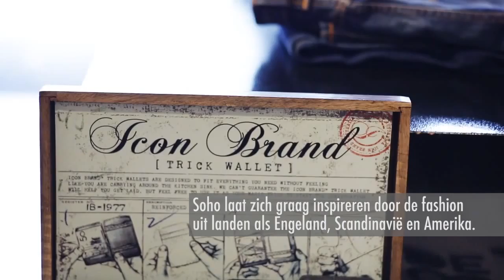In de Mode on Tour Breda